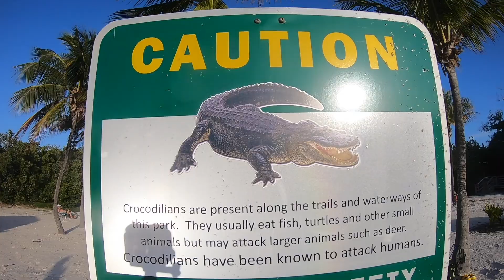Florida Keys 2020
Florida Keys and scuba diving Key Largo with Rainbow Reef February 2020.